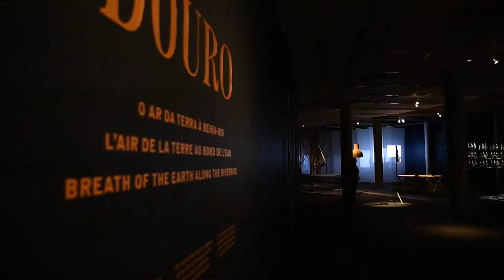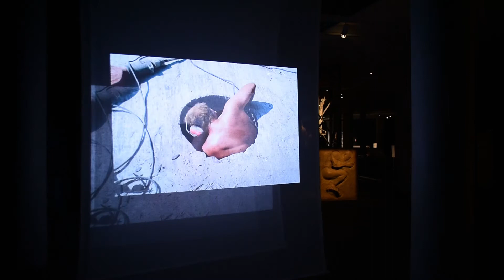Exposition temporaire Douro : Présentation du pantographe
Du 5 octobre 2018 au 6 janvier 2019, découvrez à La Cité du Vin la deuxième exposition temporaire « Vignoble invité » qui vous transporte au Portugal au cœur de la région viticole du Haut-Douro, inscrite depuis 2001 au Patrimoine mondial de l'humanité par l’Unesco.

"Douro est le nom d'un fleuve devenu également le nom d’une région. Une véritable rencontre entre l’eau, la roche, la nature, les animaux et les hommes où tout est démesuré : la vallée profonde et serrée, la température brûlante, la réverbération du schiste brillant et les terrasses en escalier que les hommes ont créées sur les pentes."

Nuno Faria, commissaire de l'exposition

Tout au long de ces trois mois d'exposition, des événements, visites dégustations et ateliers viennent rythmer la vie de La Cité du Vin : dégustation commentée de Porto, conférence sur le Haut-Douro, concert de percussions sur barriques... l’exposition mise sur la transmission par la modernité pour faire découvrir ce patrimoine.